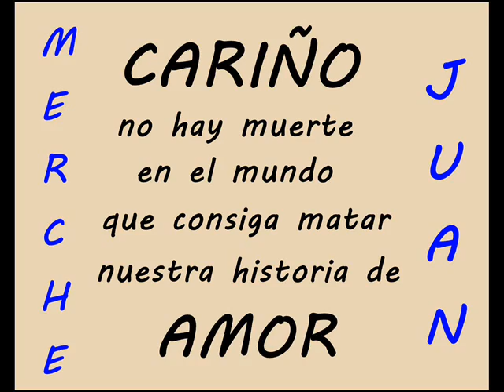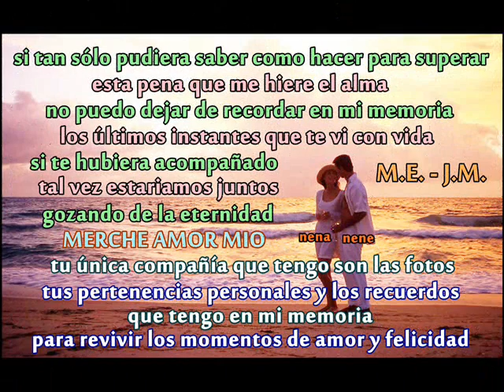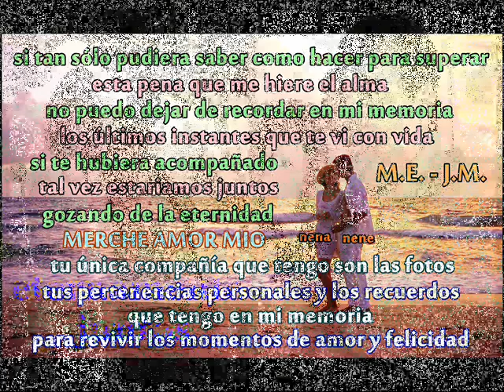siempre con TU QUERER